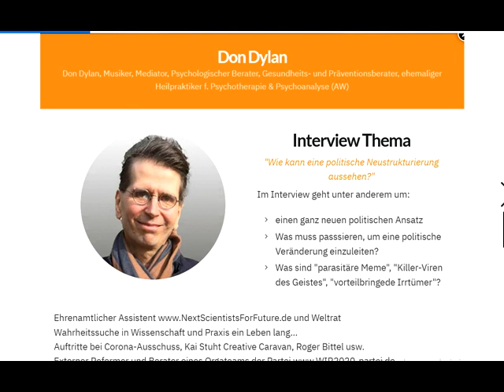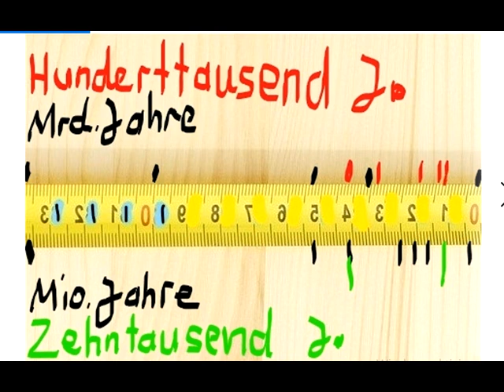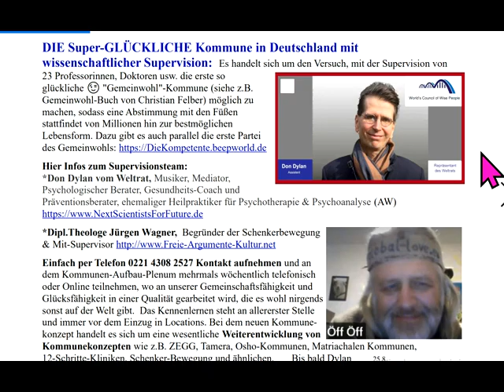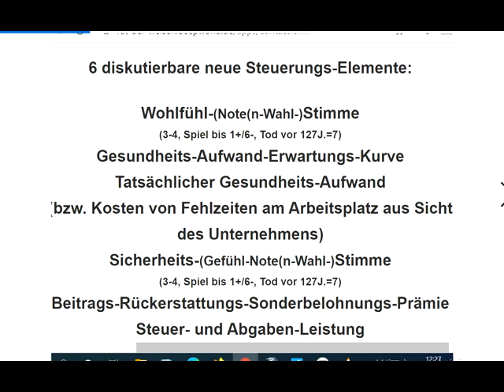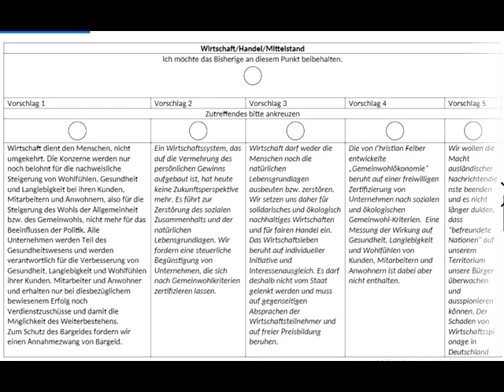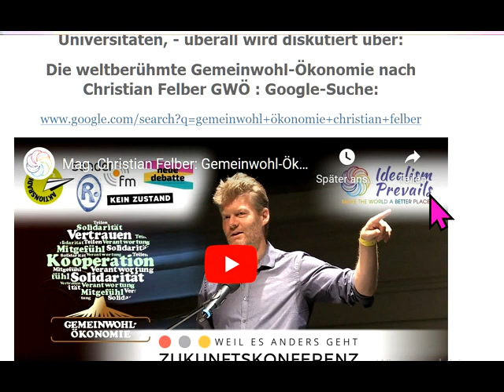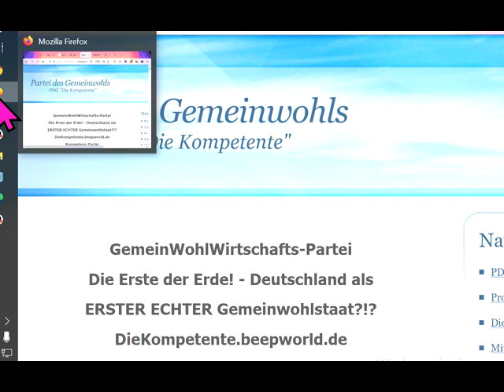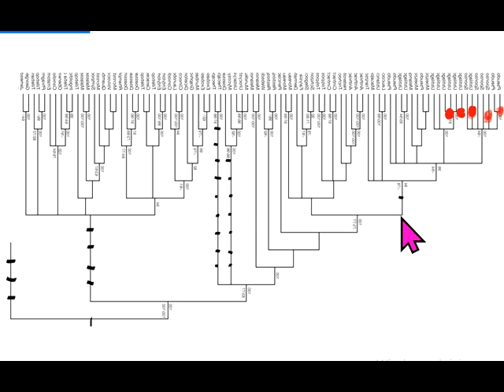Gemeinwohl-Ökonomie /-Wirtschaft/UrMatPaz-BoScheKomPolyam WeiBisexGruppenehe= UNENTBEHRLICHEKorsette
981 Sofort mitdiskutieren/mitmachen siehe Linkliste weiter unten! GWO Gemeinwohlorientierte Wirtschafts-Ordnung + Grundideen von GemeinWohl-Ökonomie Christian Felber GWÖ und GWL - allgemein: GemeinWohlWirtschaft - und MrMarxismo inspirieren neue 1. GemeinWohlWirtschafts-Partei Partei des Gemeinwohls PDG CONTRA bzw. vs. (gegen all die Verbreiter gefährlicher Irrtümer) Dr. Markus Krall Sahra Wagenknecht Hans-Werner Sinn AfD Thilo Sarrazin Ulrich Kutschera Fridays For Future Scientists For Future Extinction Rebellion XR Klimaliste Richard David Precht BGE Bedingungsloses Grundeinkommen Niko Paech Postwachstums-Ökonomie Die Wirtschaftsweisen ( Sachverständigenrat ) ifo Institut Rainer Mausfeld Greta Thunberg Ulrike Herrmann Bundeskanzler Sebastian Kurz Warren Buffett Luisa Neubauer Arnold Schwarzenegger .. ..
Bundestagswahl 2021 Grüne SPD Linke FDP CDU ÖDP Volt Freie Wähler GGB Lahnstein Götz Werner Wladimir Putin Bill Gates Jeff Bezos Mark Zuckerberg Ende Gelände Jane Fonda Barack Obama Bernie Sanders Noam Chomsky Boris Johnson Elon Musk Larry Fink Kim Jong-Un Leonardo DiCaprio Xi Jingping Bürgerrat Volksabstimmung Mehr Demokratie Bürgerversammlung Carla Reemtsma Volksentscheid Bürgerrat Degrowth Ökologisch-Demokratische Partei Cradle2Cradle ZEGG Tamera Dr. med. Rüdiger Dahlke Jörg Spitz Prof. Dr. Heiner Flassbeck Prof. Norbert Bolz Osho Bhagwan Shree Rajneesh Sexuelle Revolution Freie Liebe Bonobos Freie Sexualität bi-interessierte Frauen poly-bisexuelle Frauen polybiamore Frauen-Gruppenehe Polyamorie Polyamory polyamorös polyamourös Eso-Spiro-Guru-Psycho-Nahrungs-Ergänzungs-“Gesundheits“-Geschäft

andreas popp
wirtschaftskrise 2021
ernst wolff
max otte
mr dax
inflation 2021
florian homm
daniel stelter
michael mross
eva herman
inflation
börse
dirk pohlmann
finanzcrash
enteignung in deutschland
alice weidel
weltwirtschaftskrise 2021
norbert bolz
roland tichy
geldentwertung 2021
hyperinflation 2021
the great reset dirk müller
friedrich weik
mross michael
markus haintz
herman & popp
herman und popp
horst lüning
bodo schäfer
great reset
pleitewelle 2021
vermögenssteuer
mission money
andreas beck
markus lanz
clemens fuest
raffelhüschen
der große reset
Impfung
ernst wolf
finanznews
krisenvorsorge
pleite
dax analyse
dirk müller corona
insolvenz
silbermatze
werner
christian lindner
indiana jones silber
krypto crash
pohlmann dirk
zusammenbruch
bitcoin kaufen
claus roppel
deutschland 2021
marc faber
markus koch
matthias clemens
silber prognose

dr.krall
friedrich und weik
bargeld
heiner flassbeck
liebscher und bracht übungen
rezession
bankensterben
enteignung in deutschland 2022
eva hermann
inflation deutschland
negativzinsen
euro inflation
heiko maas
silber preis
the great reset
wundersame geldvermehrung
geldentwertung
klimawandel
robert habeck
thorsten polleit
wolff ernst
hermann popp
impfung nebenwirkung
tichys einblick
impfnebenwirkungen
wissensmanufaktur